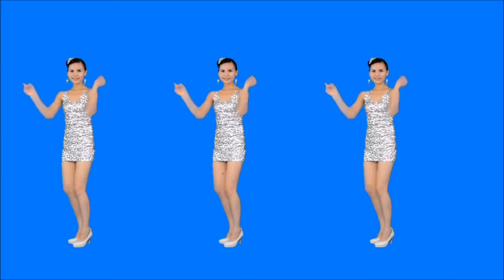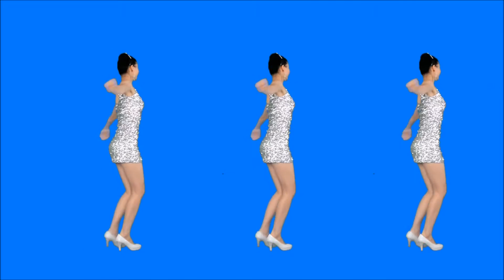campu hallyu flashmob mirrored